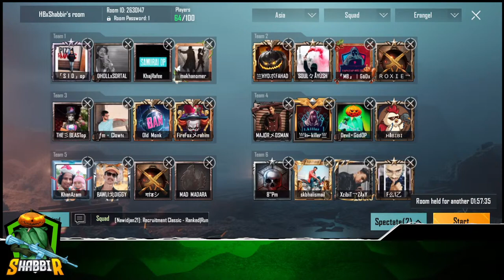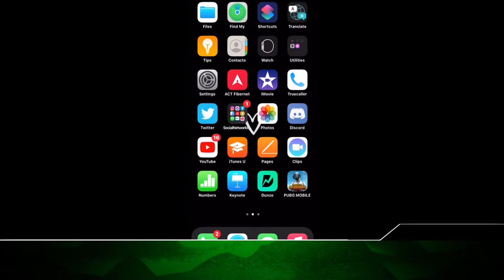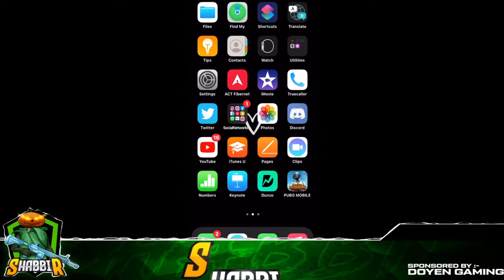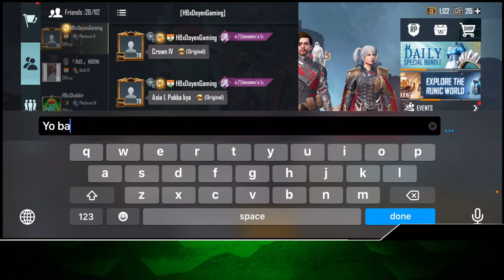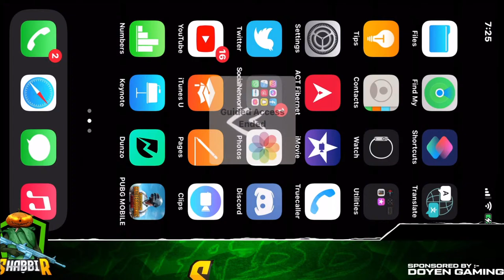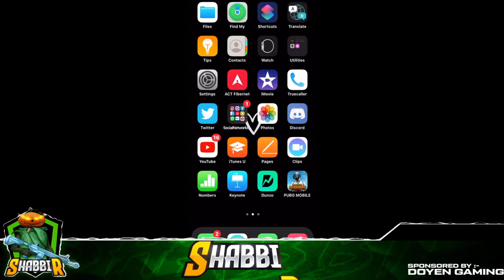Not Ending This Stream Until I Reach Conqueror | Pubg Mobile Live | Asia Top 50